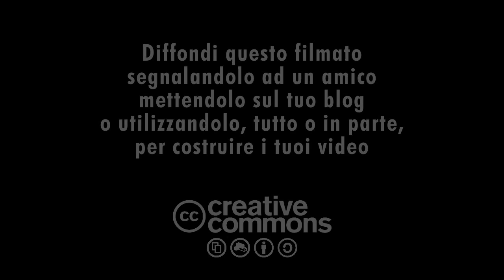Programma, coalizione e leader